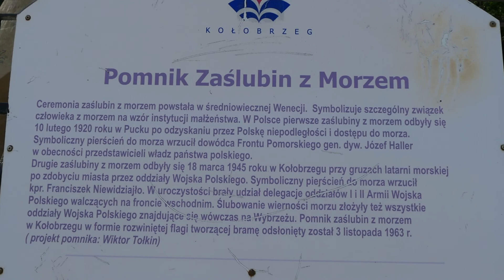Kołobrzeg Plaża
Kołobrzeska plaża odznaczona jest Błękitną Flagą. Stałym elementem krajobrazu plaży w Kołobrzegu jest piękne molo o długości 220 metrów. Wzdłuż kołobrzeskiej plaży (12 km, kąpielisko 397 m, szerokie do 90 m), od molo do latarni morskiej ciągnie się malowniczy Bulwar Jana Szymańskiego, którego niezwykłą ozdobą jest Pomnik Zaślubin Polski z Morzem. Przy plaży znajduje się też jedna z najładniejszych w Polsce latarnia morska.